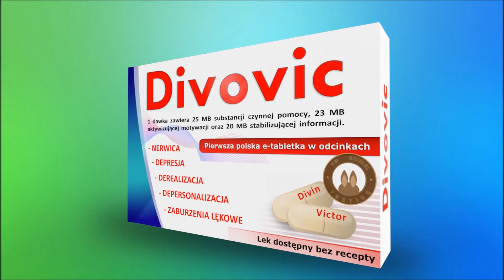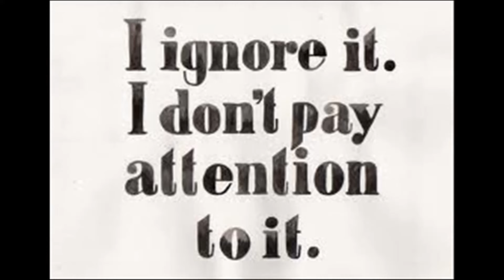Przerwij to błędne koło! IGNOROWANIE OBJAWÓW NERWICY LĘKOWEJ? - Odburzanie według DivoVica S2 e4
Co to znaczy ignorować objawy zaburzeń lękowych? Czym jest ignorowanie i dlaczego to tak ważne? Czym się różni ignorowanie od wypierania objawów?

Jeżeli zastanawiałeś się nad tymi kwestiami to w tym nagraniu znajdziesz odpowiedzi.

Ignorowanie jest kolejnym elementem przerwania koła lękowego, to nieodzowna część akceptacji.

                                               NASZE INNE DZIAŁALNOŚCI

                                                         NASZE BLOGI